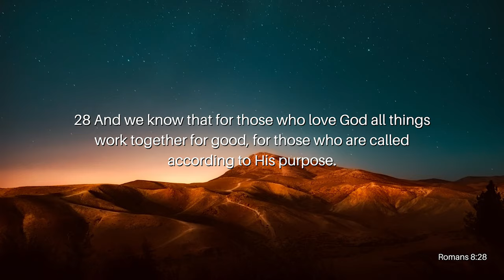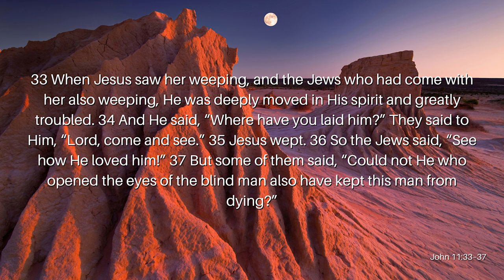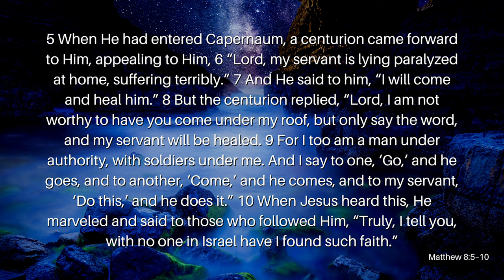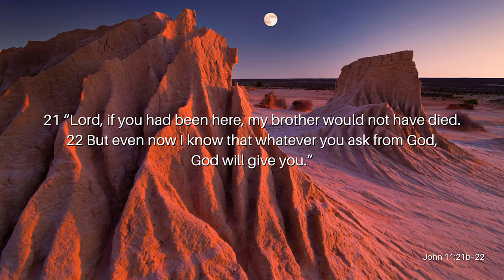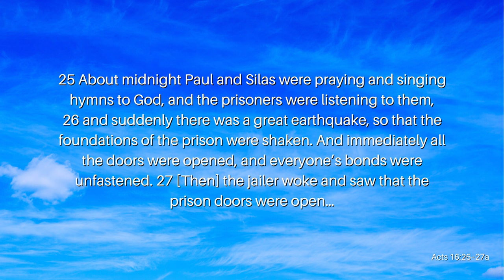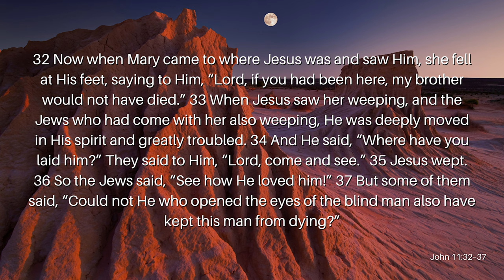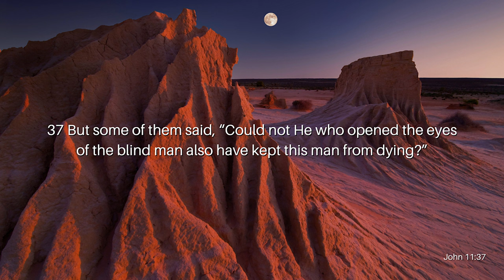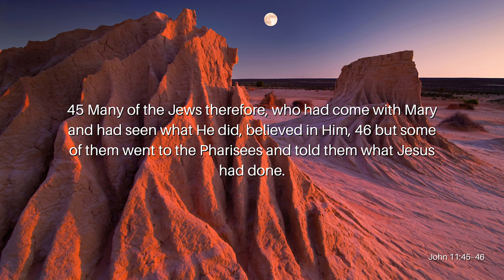Faith Revisited Pt. 9: Four Days Late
At some point in time, each one of us will experience an event that will challenge our faith. An event that will try to sneak in doubt, anger, grief, etc., in order to separate us from Jesus. So, what do we do to stop the enemy from getting a foothold in our lives? Join Reverend Kenny Yates as he shines some light on this in his eye-opening message, Faith Revisited Pt. 9: Four Days Late.

Verses Used:
Romans 8:28
John 11:28-37
John 11:3
Matthew 8:5-10
John 11:21-22
John 11:23b-25
Acts 16:25-26
John 11:32-37
John 11:22
John 11:37-39
John 12:27
John 13:21
Acts 3:4
John 11:45-46